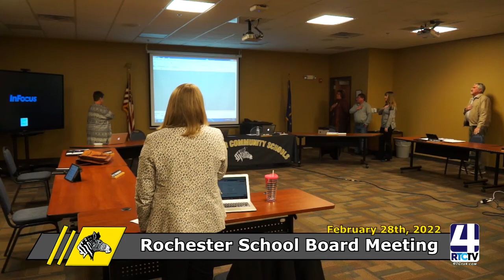Rochester School Board Meeting 2-28-22